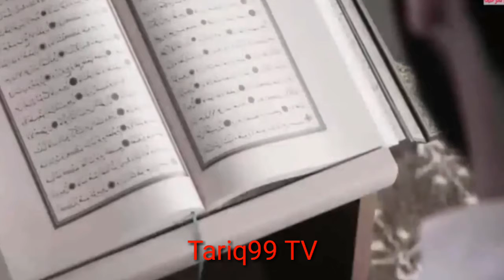Ghair muslim Quran Pak ki Tilawat Keu Krte Hain?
Ghair  muslim